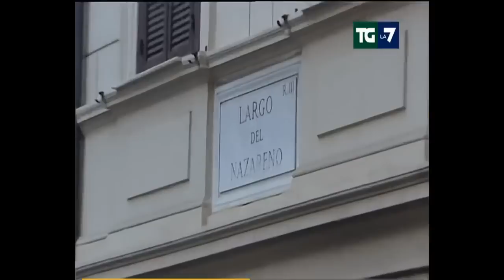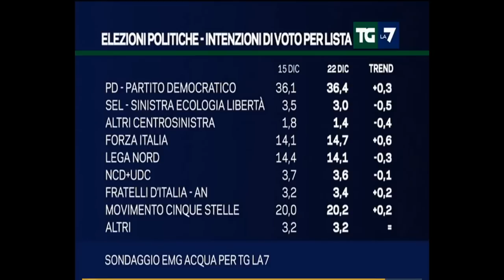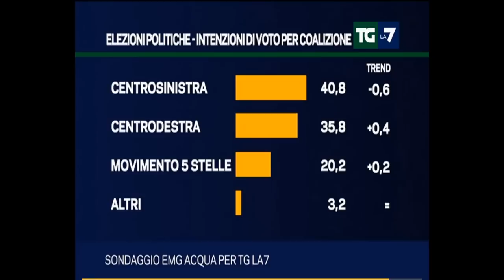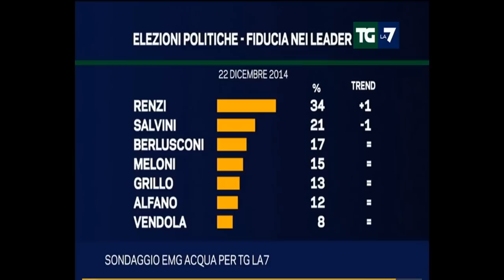Tg La7 del 22-12-14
Video informazione